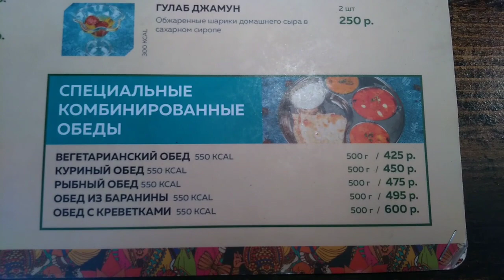Супержгучий бизнес-ланч из индийского кафе "Масала Хаус". В ЧЕСТЬ 300-ГО ВИДЕО И С 1 АПРЕЛЯ!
Видео посвящается юбилейному выпуску, 300-му по счету видео. Пробуем настоящую самую острую индийскую еду в Москва из кафе "Масала Хаус", которое находится в фудмаркете "Станколит" на Складочной улице в Москве. В состав ланча входят: панир масала, чечевица, тадка дал, плейн райс, тандури роти и чай масала.